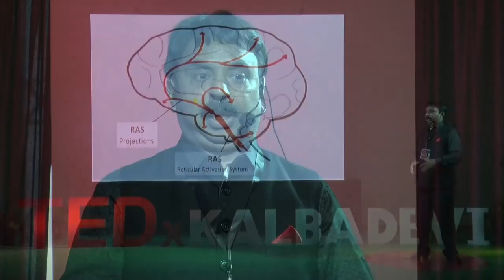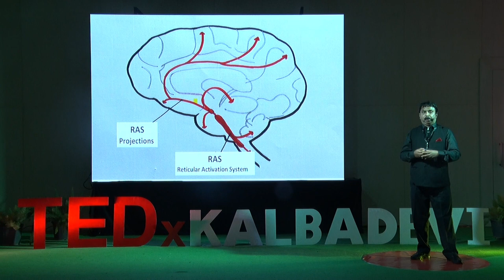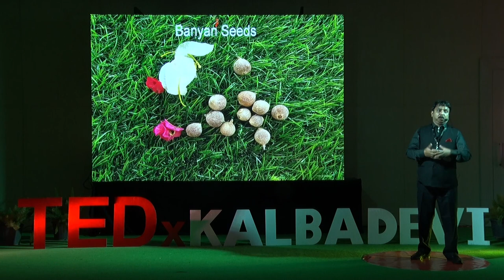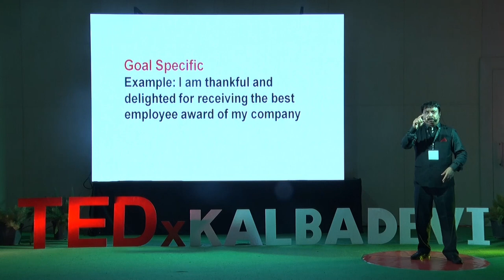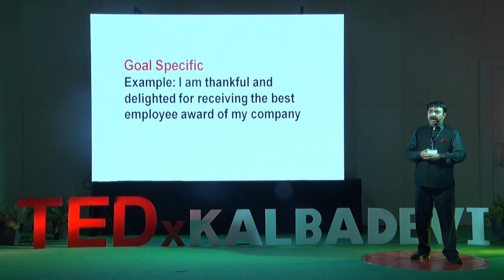How to use affirmations as seeds of success | Praveen Sagar | TEDxKalbadevi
In this speech speaker has shared about the power of affirmations, how these small looking affirmations ignite the RAS of brain and how things starts coming into your consciousness. Mr Praveen Sagar is a Senior Executive. He believes that every individual is a powerhouse of tremendous hidden potential and through proper guidance and motivation he can be guided to his hidden treasures. This will enable an individual in achieving all his desired goals and bringing laurels to himself as well as to his associated organisation. Mr Sagar has a master’s degree in Science and have rich experience of 26 years of corporate culture. He is the author of books ‘Khyaal-e-Zindagi’ & ‘Haqiqat-e Zindagi’, which are collection of couplets of his rich experiences of life. For ‘Khyaal-e-Zindagi’ he has received “PREMCHAND SAMMAN – 2018” by IDEA, Mumbai, India. In January 2023 he has received ‘’JIVAN PRERNA SAMMAN” from Governor of Maharashtra, Mumbai, India. He is a voracious reader and as of now he has completed more than 165 titles comprising from different walks of life namely Mind Power, self-improvement, management, spirituality, mythology, psychology, etc. This talk was given at a TEDx event using the TED conference format but independently organized by a local community.